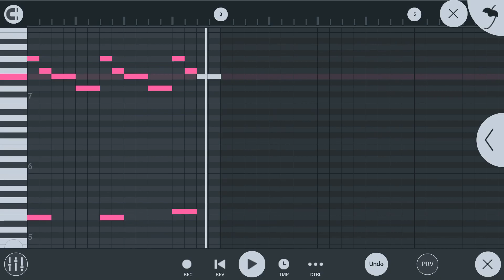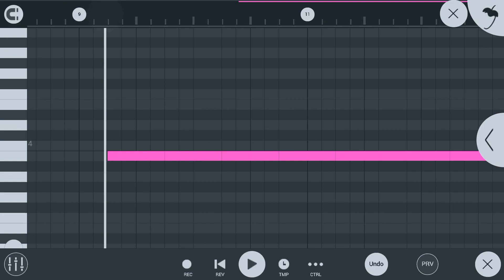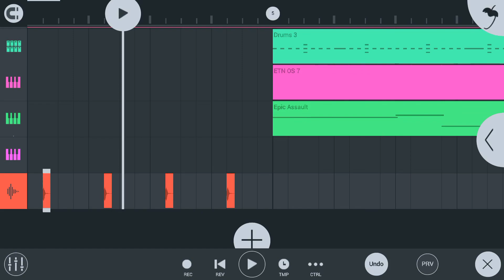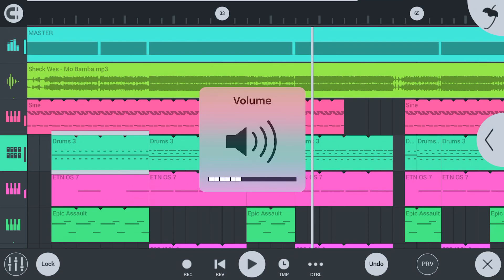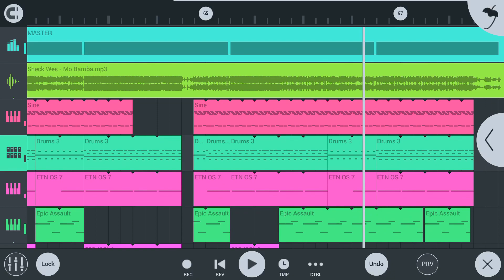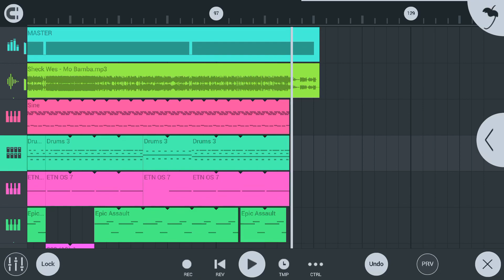Sheck Wes - Mo Bamba (FL Studio Mobile Remake) FLM in the description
Reprod. By ak